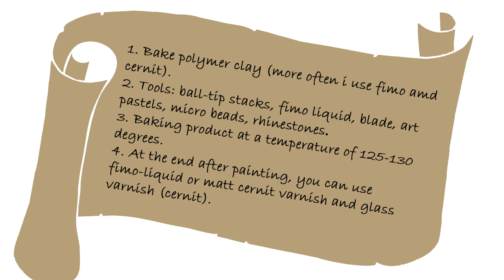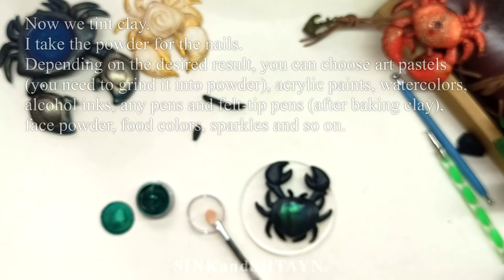free tutorial coat brooch pendant crab jewelry polymer clay fimo cernit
Express yourself!

Each video shows the result of work or gives a free lesson for you. I show different brands of polymer clays, painting methods, working methods, tools, tricks.
Ask me a question! Maybe you wanted to learn a certain topic in the lesson? Together we can do whatever we want: action figures of games and movies, dolls on hinges, home decorations, brooches, pendants, earrings, any jewelry, make interesting gifts, toys for children, even repair small things around the house! Our imagination is unlimited!

Join now!

When you get a gift, you get more than one: positive emotions of admiration, joy, surprise ;)
In anticipation of the holidays, we all face the problem of choosing a gift for loved ones, relatives, loved ones, and even ourselves. Our store specializes in the production of unique and original handmade gifts made using high-quality materials of luxury and premium class, such as Swarovski rhinestones, fimo and cernit clay, gold or silver leaf, Korean oil, and dry pastels. Finished work is covered with a matte or glossy varnish. Such products don't fade or crack. By purchasing such a gift, you can wear jewelry with pleasure and confidence. With a careful attitude - the service life is not limited! Each product has its own unique temperament, soul, character and history.
Love for your work, creativity, the warmth of hands - all this makes the product truly alive, filled with energy and images.
Giving such gifts is a pleasure.
And to accept is a joy!
Give happiness to your loved ones!

You acquire a unique personalized keychain because it is made by hand for you with your specified parameters.

As a rule, I respond within 12-24 hours due to time difference (time lag).